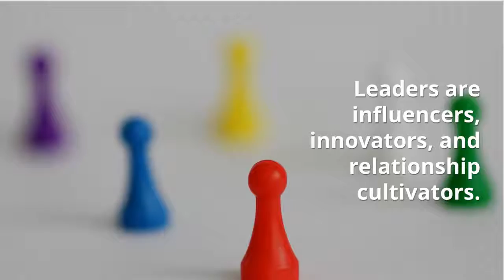Rethinking Business Leadership in the Modern Workplace